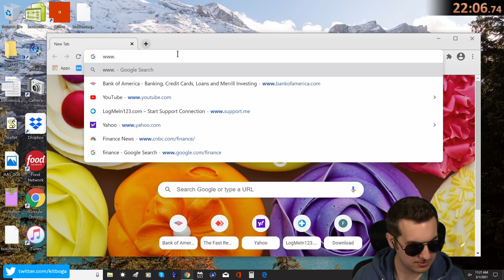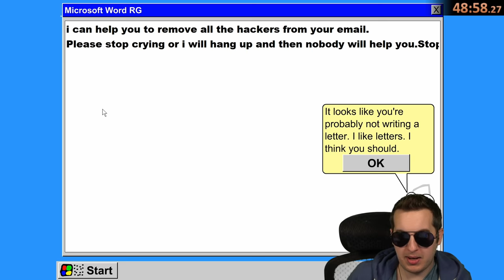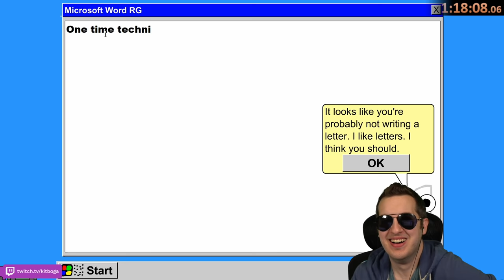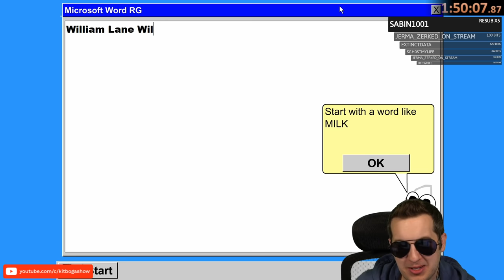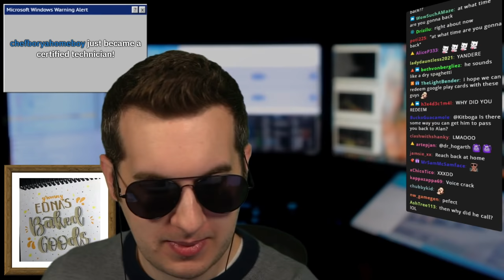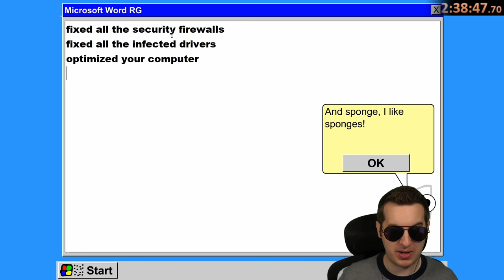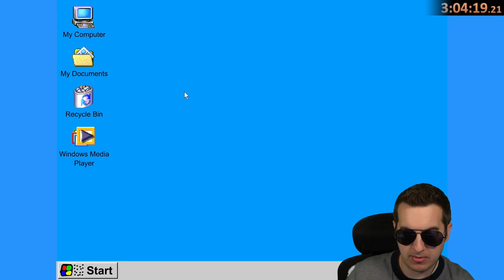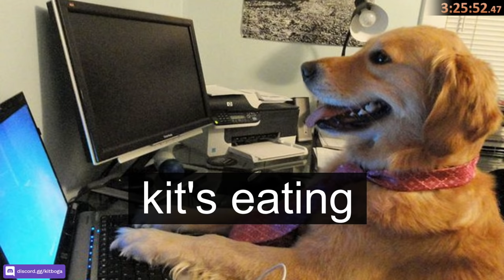Most Ridiculous Way I've Shut Down A Scam (Full Call)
Full Unedited version of the most ridiculous way I've ever shut down a scammers bank account. After watching this again I still can hardly believe he talked to me this long!

This video is originally from the scambaiter kitboga livestream.